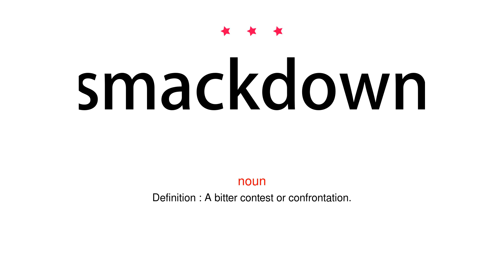How to pronounce smackdown - Vocab Today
The pronunciation of the word smackdown in Amercian accent is demonstrated in this video. If the word is from another language, such as brand name, it will be pronounced in its original language. Based on the word frequency, this is of 3 stars difficulty.

The word smackdown has the following meanings:
1. (noun)
Definition : A bitter contest or confrontation.

2. (noun)
Definition : A decisive or humiliating defeat or setback.